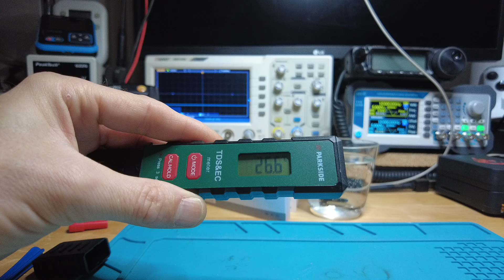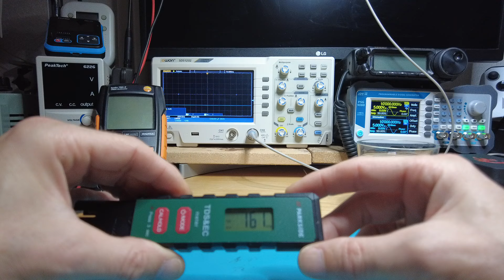Test: Parkside TDS Messgerät für Flüssigkeiten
Wir testen kurz das Parkside TDS Messgerät